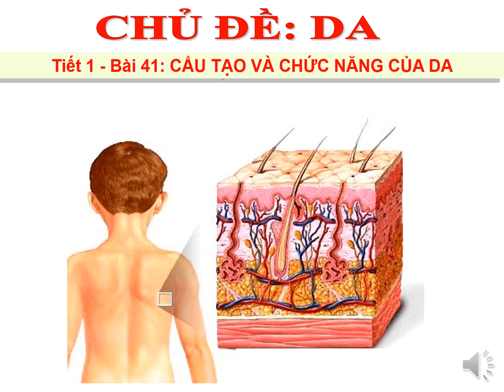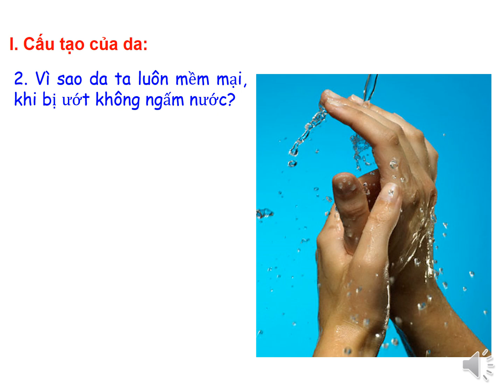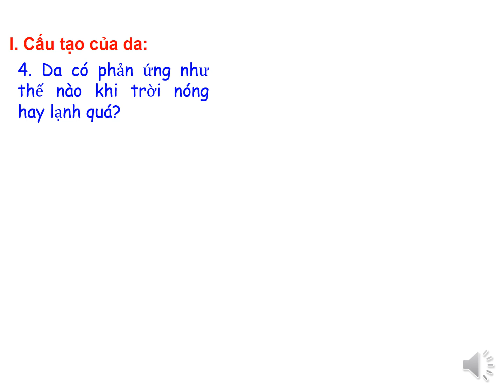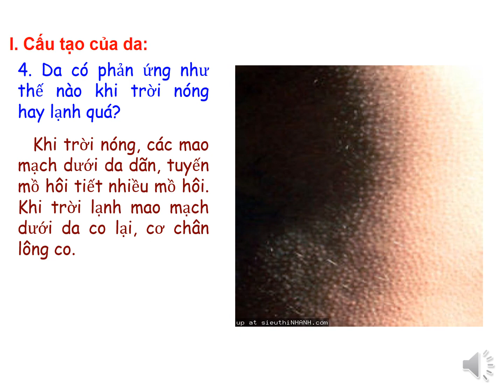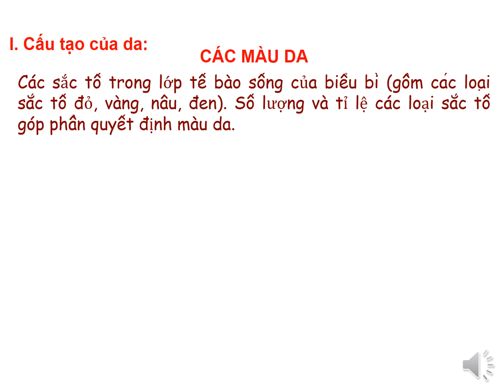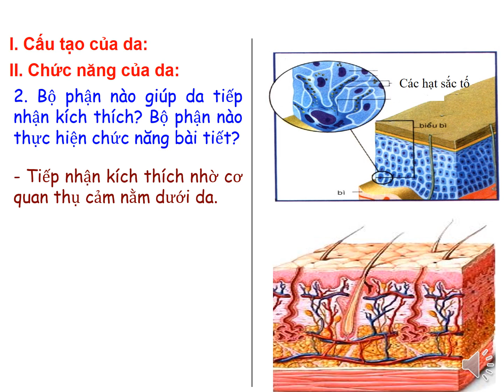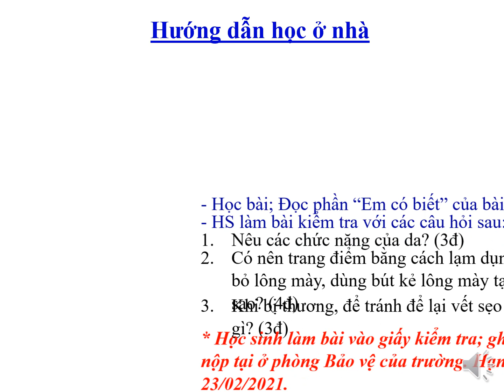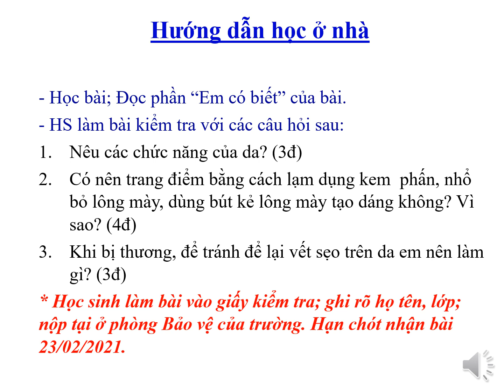Sinh học 8 - Chủ đề : DA - Bài 41: Cấu tạo và chức năng của da